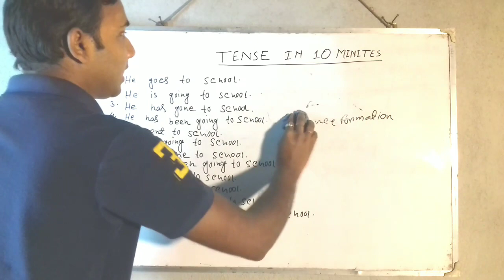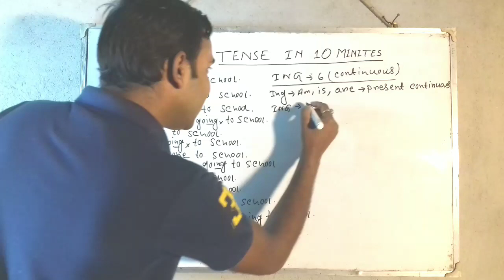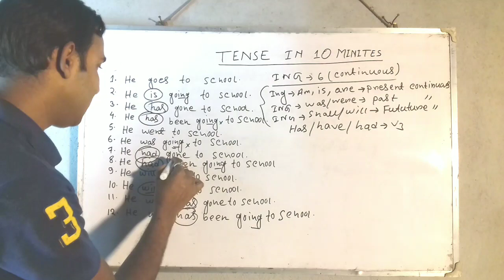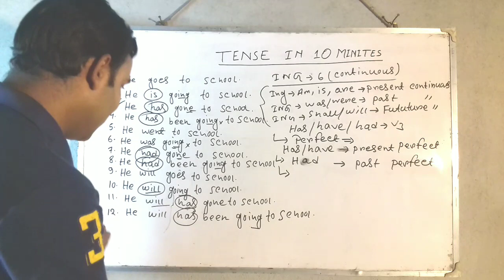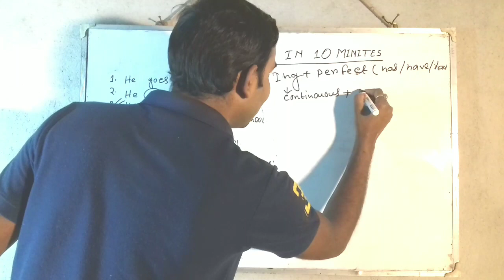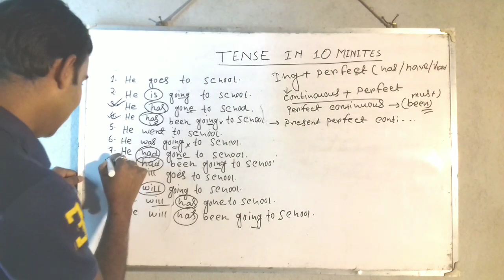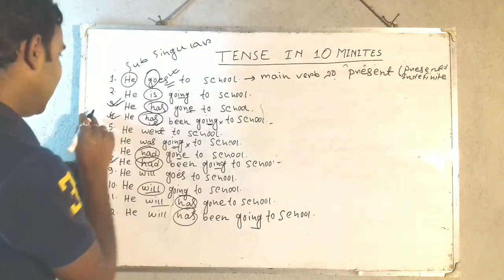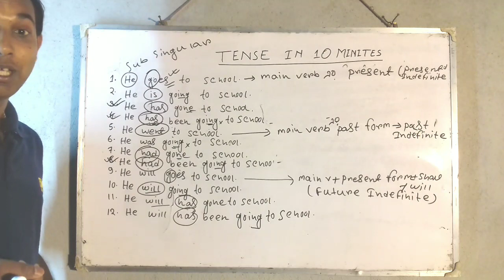TENSE IN 10 MINUTES WBSSC TET/PT PREPARATION 2020# ||PRIMARY TET PREPARATION 2020||WBCS ENGLISH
wbssc

WBSSC published new rules for upcoming SLST...This will be effected in new upcoming SLST or SLST2nd...
EXAM PATTERN, Eligible criteria,kolkata gadget important matters are described in this lecture /if any changes or amendment will occured...plz heilight this in comment section.